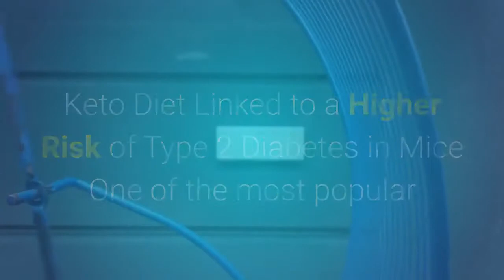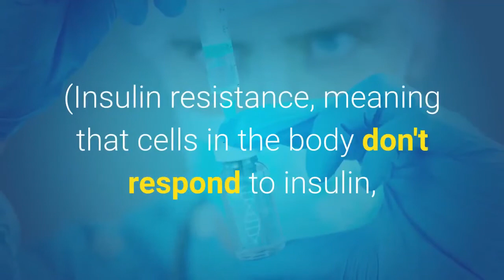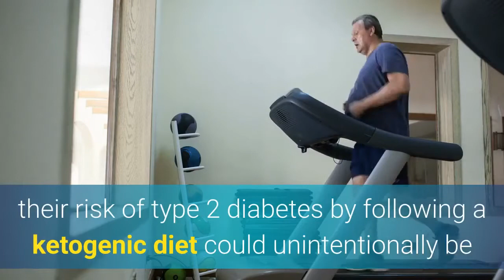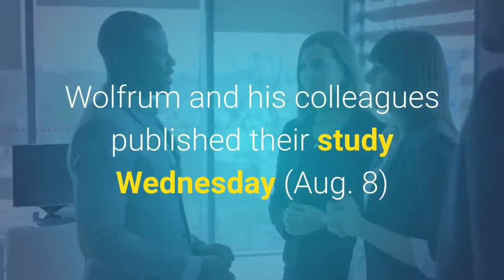Keto Diet Linked to a Higher Risk of Type 2 Diabetes in Mice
Keto is everywhere; it's the new buzzword, the new favorite among those looking to shed pounds, and the new hate victim of the food-pyramid-spouting-eat-your-whole grains mainstream medical industry. The keto diet, while it is not the magic cure-all for every single disease on the planet, does a pretty dang good job at being the potential causer of healing many horrible conditions. So let's cut through the science, separate fact from fiction, and look at the benefits of the keto diet.